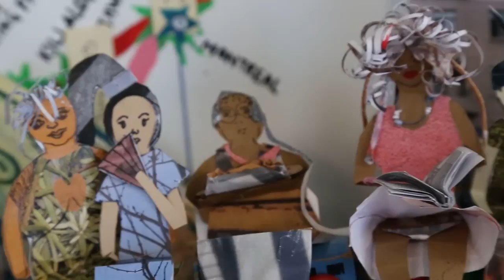All Aboard: Train of Thought Fundraiser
Support traveling artists on Train of Thought: a National Community-Arts Tour!